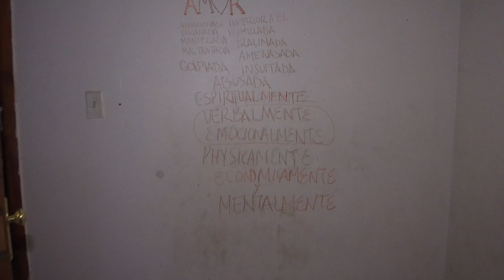2658 W 21st place before 2018-06-06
2658 W 21st place before 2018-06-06 The before walkthrough.